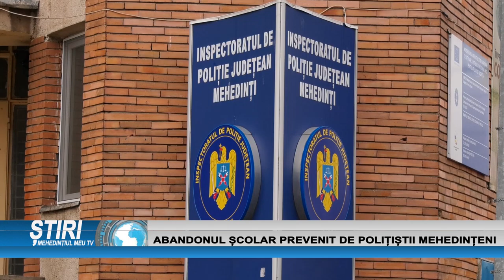ABANDONUL ȘCOLAR PREVENIT DE POLIȚIȘTII MEHEDINȚENI